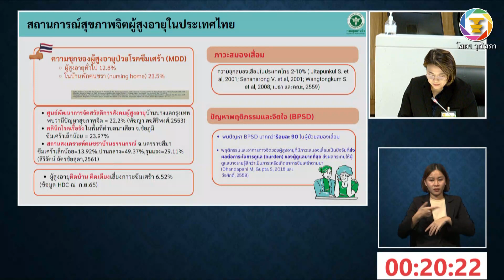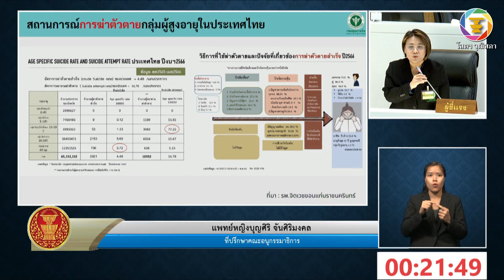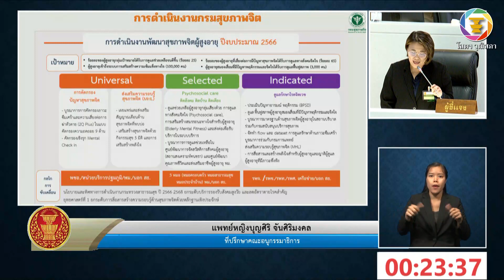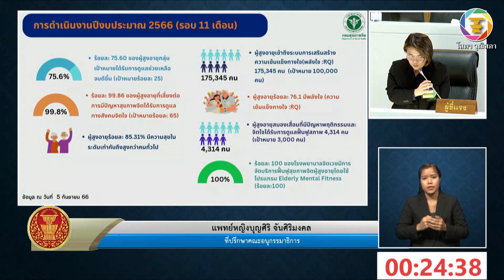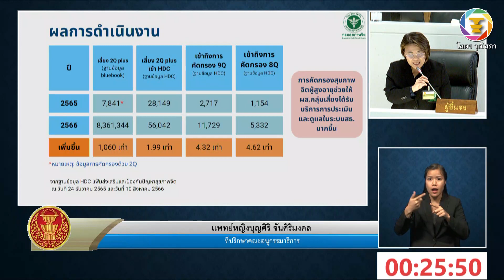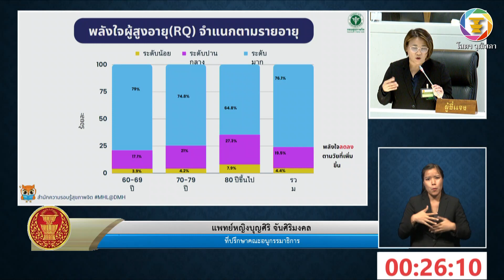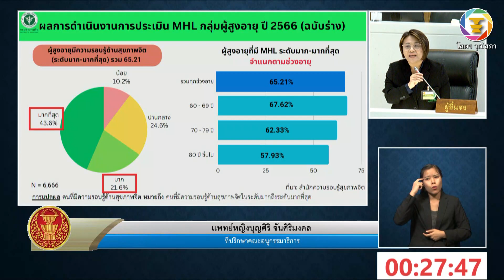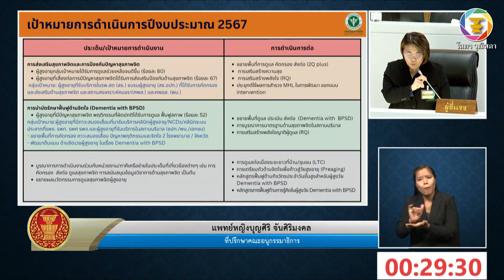นางสาวบุญศิริ จันศิริมงคล อภิปรายรายงานฯ เรื่อง ระบบบริการสุขภาพสำหรับผู้สูงอายุเพื่อรองรับสังคมฯ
รายงานการพิจารณาศึกษา เรื่อง ระบบบริการสุขภาพสำหรับผู้สูงอายุเพื่อรองรับสังคมสูงวัย ซึ่งคณะกรรมาธิการการสาธารณสุขพิจารณาเสร็จแล้ว